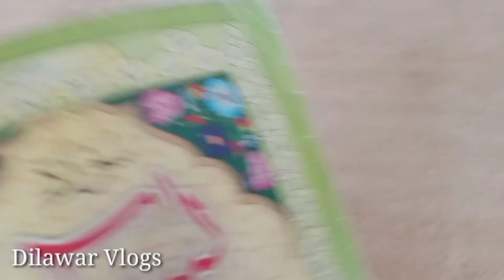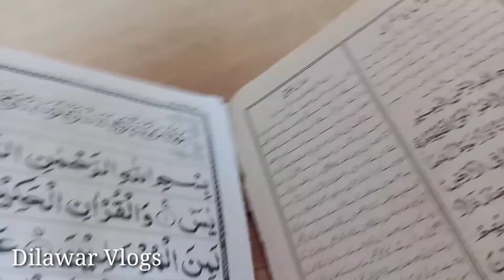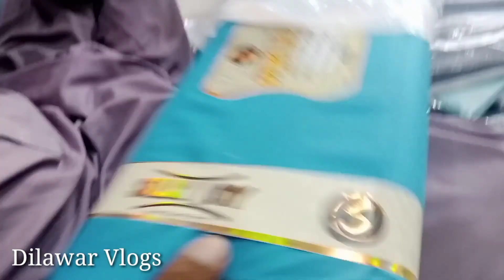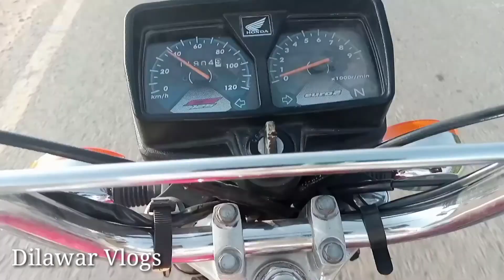Shadi Kilye Kapry Liny Gy Ham Ajj | Mamu Ke Shadi | Dilawar Vlogs vlog 19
Shadi Kilye Kapry Liny Gy Ham Ajj | Mamu Ke Shadi | Dilawar Vlogs